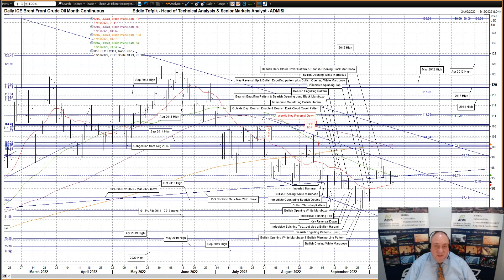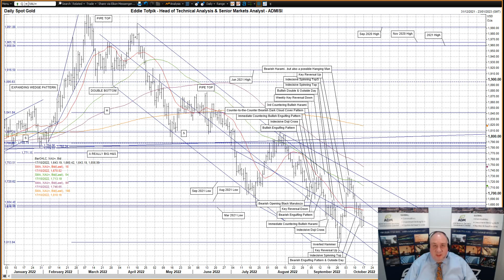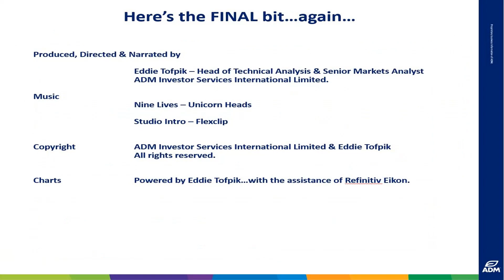ADMISI Daily Technical Analysis of Brent Crude & Spot Gold – Eddie Tofpik’s Crayons 17 October 2022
Your Daily ADMISI Technical Analysis on Brent Crude Oil & Spot Gold for Monday, 17 October 2022 - RISK DISCLAIMER BELOW